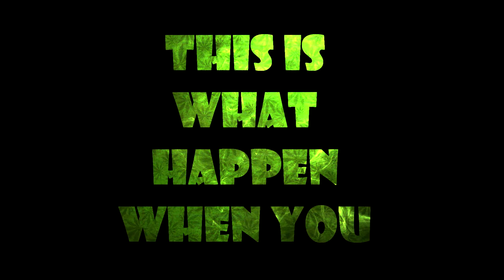COD AW: why playing so high!!!!!